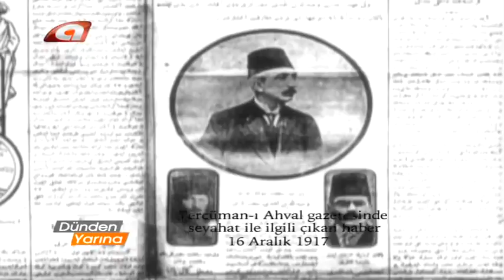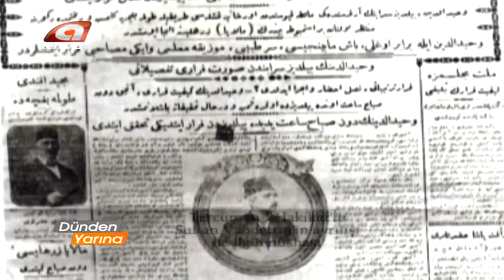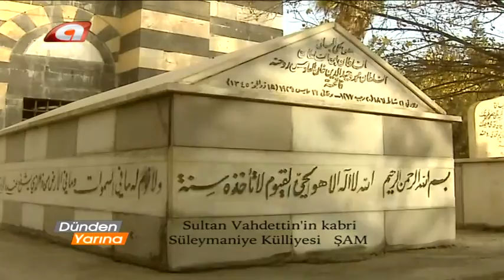OSMANLININ SON İMPARATORU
OSMANLININ SON İMPARATORU   DÜNDEN YARINA TV   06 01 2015